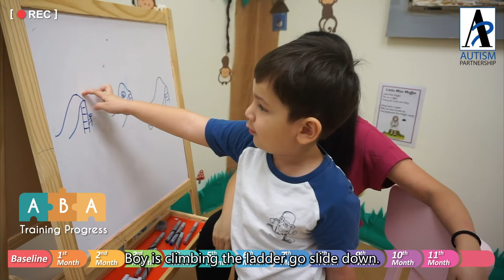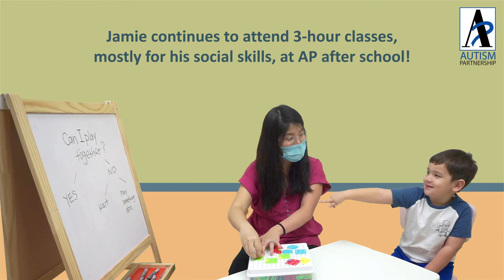Jamie's 1-Year Journey Recap: Baseline and ABA Progress Journey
Jamie was 2 years and 10 months old when he started ABA therapy at AP Singapore. Before receiving ABA intervention, his parents shared that he only used his words to communicate very sparingly. Even though he knew some words, he often grabbed their arm or took them to something he wanted without making eye contact. Although Jamie was generally able to listen to his parents, he would cry and have meltdowns daily, especially when his requests were denied. This was a concern for parents. Jamie only liked playing with his older brother and parents but not his younger sister and peers. He would often push them away and scream when they approached him.

In this special 1-year recap, we review Jamie's progress in the last 12 months, including various programs we have taught him to equip him with the essential foundation skills he needs. Watch how our team concentrates our efforts utilizing our Autism Partnership Method APM to teach Jamie essential skills that can truly build upon his learning ability. From addressing his disruptive and interfering behaviors to building a strong behavioral foundation and teaching Jamie critical skills such as emotional regulation, communication, self-help, social, and play skills. More importantly, we have also taught Jamie "learning how to learn" skills which are often underemphasized in treatment and education, as many take for granted that children know how to learn (or will acquire it on their own), but that is not always the case. By teaching Jamie these valuable skills, we can help him be truly independent.

We have constantly exposed Jamie and all the children that come through our doors at AP to socialization and move them to group learning as soon as they are ready. In this video, you will see Jamie gradually initiate socialization, play, and move from 1:1 therapy to learning in groups. These are all building blocks to ensure that we can help Jamie be ready for school.

Curious to know where Jamie is now? Watch this video to find out! To understand more about different programs we implemented for Jamie throughout his progress journey